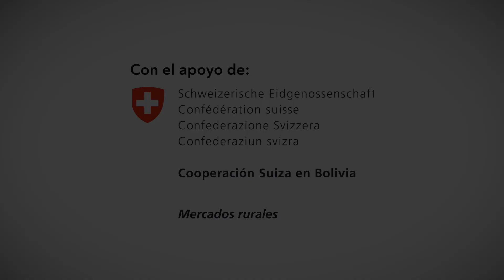Spot Fiscalía Ley 348 Contra la violencia hacia la mujer